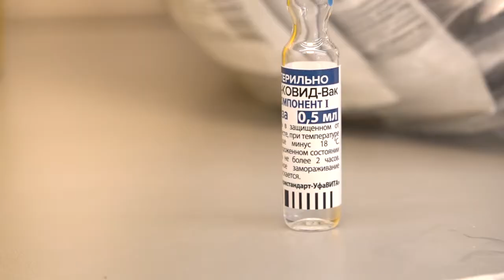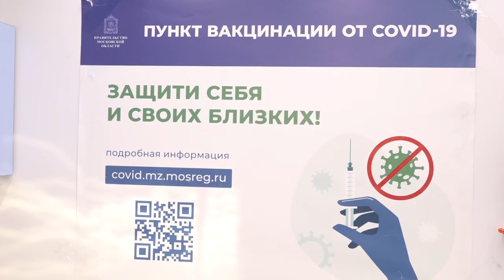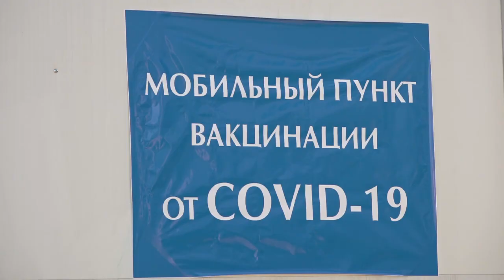Мобильный пункт вакцинации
На Привокзальной площади в Голицыно заработал мобильный пункт вакцинации. Сделать там прививку от коронавируса может любой желающий без предварительной записи.